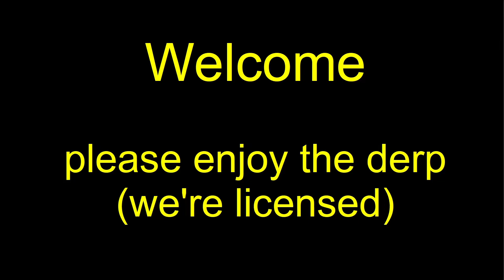MWO 256 Group Drops 20220914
Grouping with the blokes on 14 September 2022.